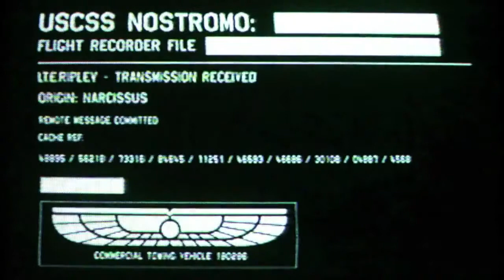Alien:Isolation - A Message from Mom